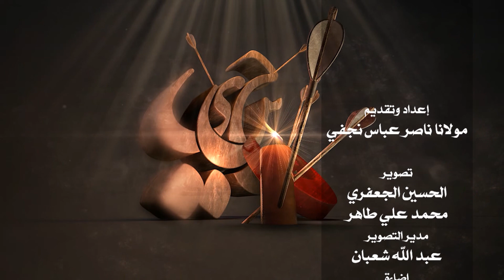Karwan-E-Hussaini madeena sy madeena (42) #. Nasir Abbas Najafi